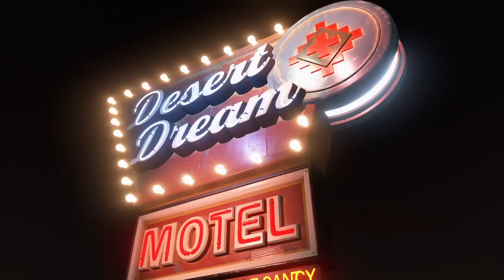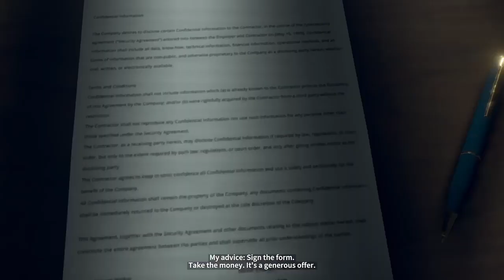As Dusk Falls 🎮 xbox series s gameplay